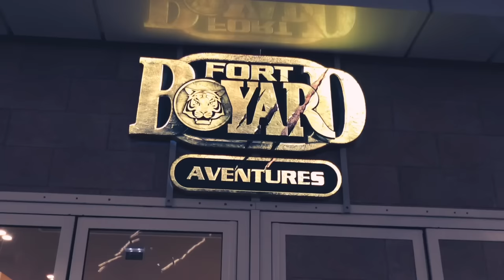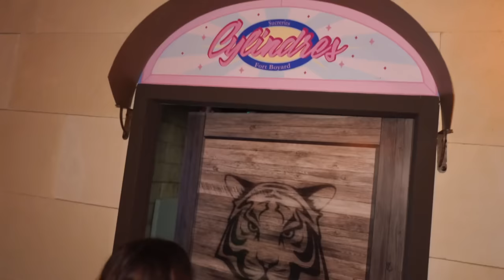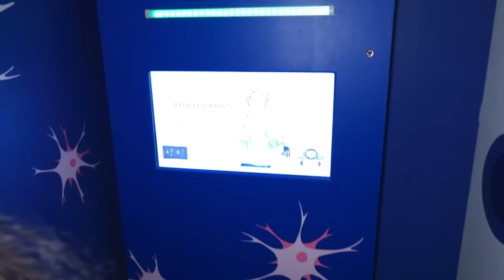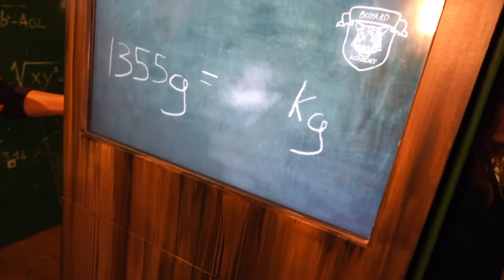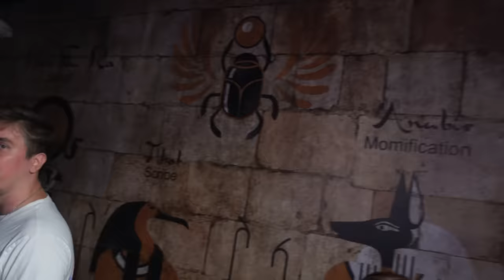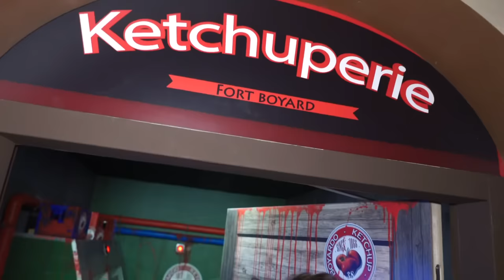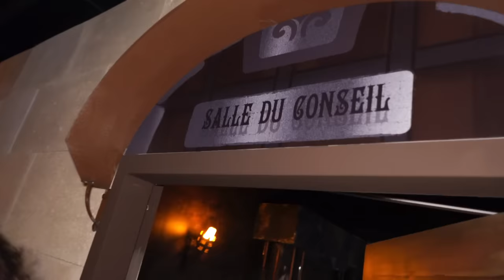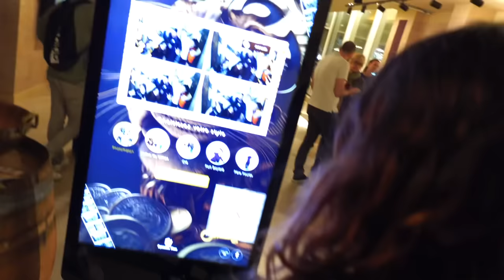ON A FAIT FORT BOYARD Avec : ​⁠Sheshounet, ​⁠Wonder Hook, Chelxie, Cindy..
Découverte de Fort Boyard Aventures à Velizy 2 (Paris).
Un complexe d’une trentaine de cellules avec des épreuves et défis inspirés de l’émission.
Avec notre équipe de loosers @Sheshounet, Cindy, Chelxie et @WonderHook.

Tournage/Montage :
Camera Sony ZV1F
Logiciel de montage : FinalCuteàe vuu